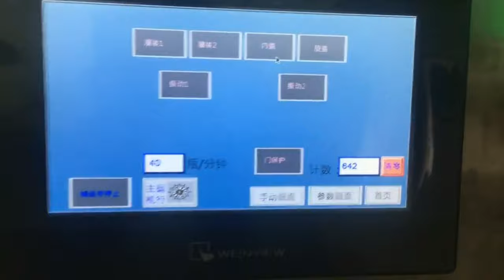cosmetic lotion small bottles jars filling capping with/out auto feeding system linear&rotary filler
Model YX-50G cosmetic lotion small bottle jars filling capping with/out automatic feeding system linear&rotary filler designed and manufactured by our engineer team in cosmetic&food&pharma making and packaging machinery is widely used in the daily chemical industry like filler machinery and such like.We as a famous manufacturer moreover can design and produce the packaging machine according to the special requirements from customers.
Note: For the small bottles filling bottling machine the quantity of testing samples like bottles and caps should be adequate for manufacturing the perfect machine; The bottles samples quantity should be no less than 500pcs for each kind while the caps at least 1000pcs for each kind.
basic parameter of model YX-50G essential oil glass bottles feeding filling capping labelling MC:
Model YX-50G:
Filling volume:1ml to 150ml
Filling nozzle:2set
filling way: Piston or peristaltic pump
Weight： around 550 k
Power supply： 220V 50Hz
Power consumption:1.75kw
Air pressure： 4-7kgf/cm2
Capacity ：Around 20~30pcs/min
Overall dimensions ： 3500mm*3000mm*1700mm
Essential oils and extracts are high value, low viscosity products typically sold in small size glass vials. The peristaltic machine is Ideal for these products because of accuracy of small fill sizes, ease of cleanup, and because there can be no cross contamination of different products run on the same filling machine.
Cross contamination is avoided because the only thing that touches the liquid is the tubing itself which is composed of silicone or other inert specialty polymer materials. This tubing is inexpensive and can be easily cleaned, dedicated to a particular liquid, or simply thrown away after use.
Must read before first use *
1: Before the machine is plugged in, make sure the power switch is in the 【close】 state, and then follow the instructions.
2: The machine should be wiped with dry cloth if it does not run for a long time; corrosive cleaning agent should not be used.
3: It is strictly prohibited to splash liquid into the electricity box of the machine, so as to avoid corrosion of internal electrical components and resulting in short circuit.
4: According to the equipment packing list, check that the equipment, material model, specification and quantity should meet the requirements of design and product standards, and have certificate of product qualification.
5: Check that the appearance of the equipment should have no deformation, damage or corrosion, the rotation of the rotating shafts should be flexible and without clighting stagnation.
6: This machine is single phase AC 110V, the power plug is flat 2 plug, which should be inserted into power socket with ground wire.
Our Factory since 1992 has been manufacturing the cosmetic&food making and packaging machinery.In these field we have the experience rich enough to solve the questions encountered by our customers from both home and abroad.For more information about various high quality machinery like Model YX-50G cosmetic lotion small bottle jars filling capping with/out automatic feeding system linear&rotary filler,please email via or browse our